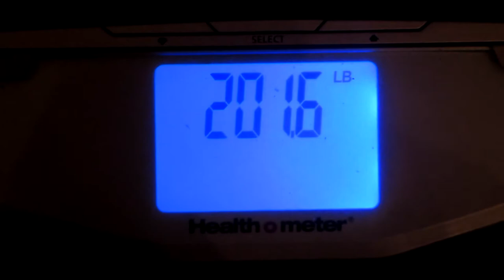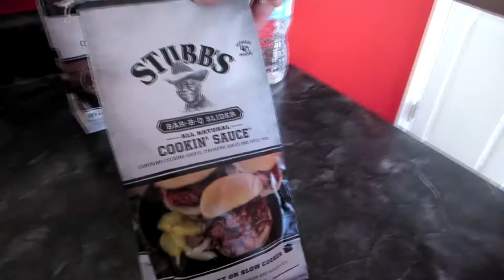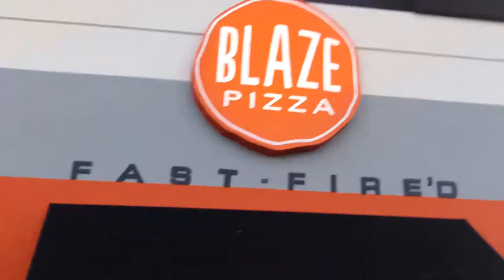Diamondback Coaster and Blaze Pizza (Day 56) 05-30-2014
It's weigh in Friday and we head to Kings Island and ride Diamondback and try out a new pizza place
Heath